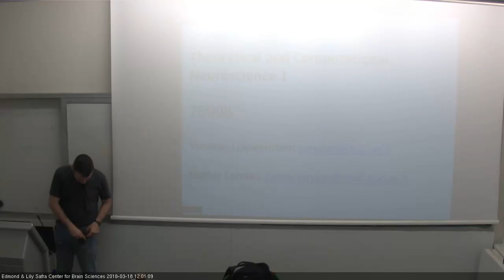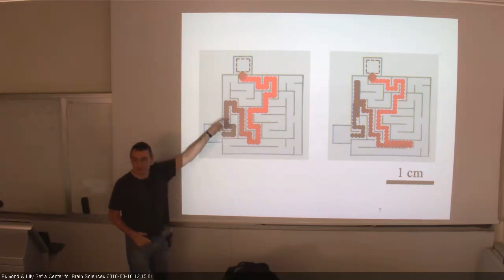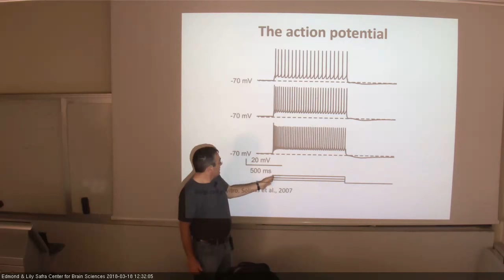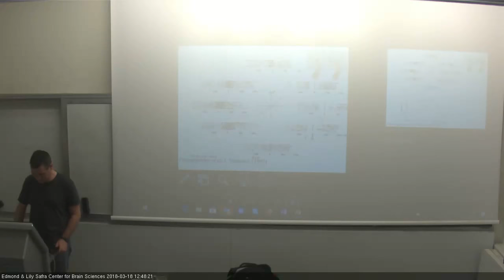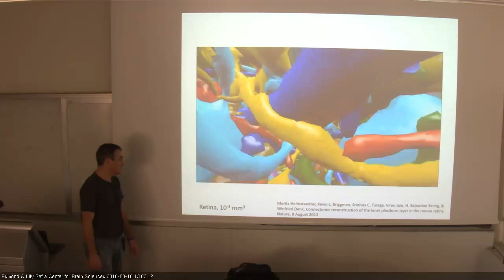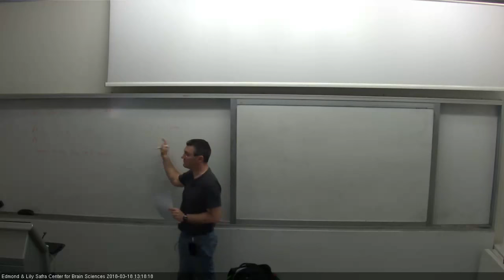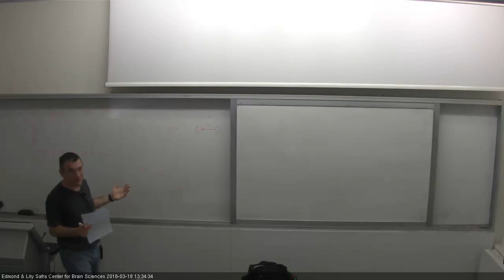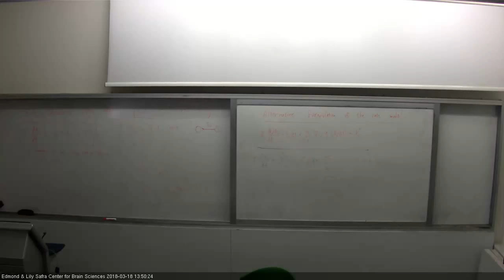THEORY OF NEURAL NETWORKS 1 - 18032018